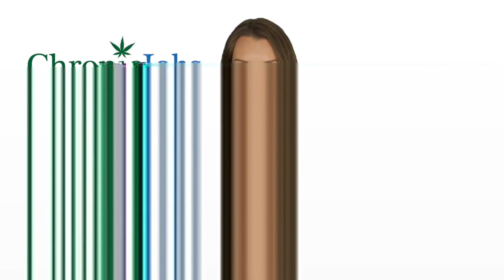Kailua Marijuana Jobs